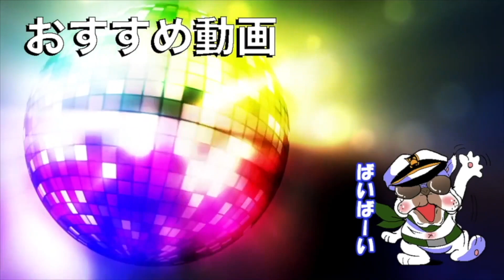俺たちの2022年を振り返った結果…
⭐使用機器
モニター

ヘッドホン